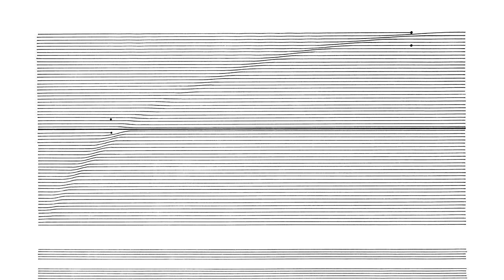Cornelius Cardew: Treatise. Page 43